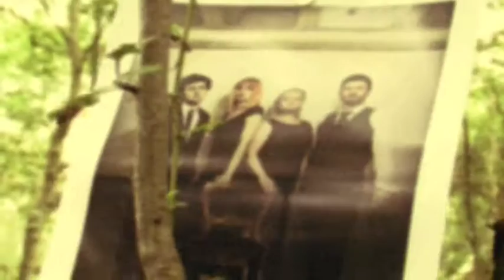Birdeatsbaby - Feast of Hammers (censored version)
Inspired by Hills Have Eyes & The Wickerman (original). you're invited to the Feast of Hammers.

Directed by Dominic Stoate and Tom Marcham. Special thanks to Kelly Mariot.
Many thanks to all who were involved.

Feast of Hammers (single) was produced by Jason Rubal and Birdeatsbaby at Seventh Wave Studio, PA, USA.

LYRICS:
I'm invited to the feast of hammers
Led like cattle to the bride
If you're dumb or lonely, you can come and join me
but I warn you, you'll be crucified

Sacrificed and happy to be paid
Like dull creatures, they will beg to beat her
And I cannot help but do the same

Do you know what's needed?
Growing underneath it
If you keep on hammering on

See my sister, she is cold and distant
she's been hanging from the chandelier
See my brother, he was bled for another
while the milk of kindness hides in here

Now we're winning, in this game of drowning
And the walls are crumbling to the earth
Soon we'll see it, and for one sweet minute
We will have some purpose and some worth

And if you listen
You will hear them quicken
You can hear them hammering, hammering on

I am punished divine
I am broken so fine
And my battle is won

Will you count to seven
Will you keep this hidden
Will you keep on hammering, hammering on